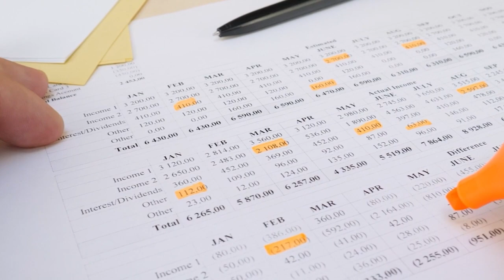Cadence Bank || Chamber Connect Podcast EP128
Welcome back to the Chamber Connect Podcast, where we discuss all things business and community. This week Wendy Walker and Will Price of Cadence Bank join the show and we dive into the world of banking and finance, exploring the services and support that Cadence Bank provides to businesses in the region. Wendy and Will share with us their insights and expertise on the financial landscape in Deep East Texas.

Thank you for tuning in to this episode of the Chamber Connect Podcast.